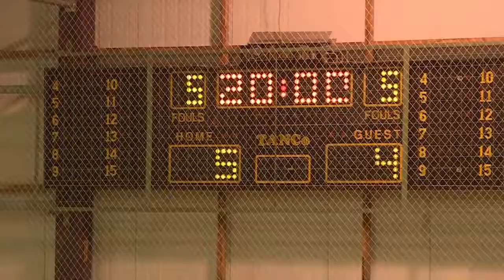Greece League - Round 15 - Elite Athens 5x4 Kallithea Futsal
في الجولة ال15 من الدوري اليوناني للفوتسال اليت أثينا يفوز بصعوبة على كاليثيا بنتيجة 5-4 في مباراة نقدم لكم ملخصها...